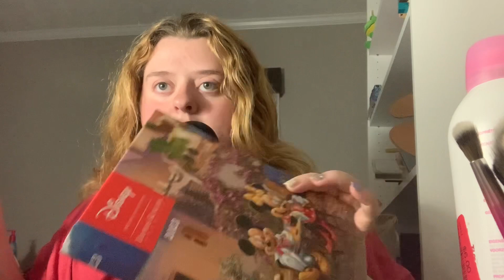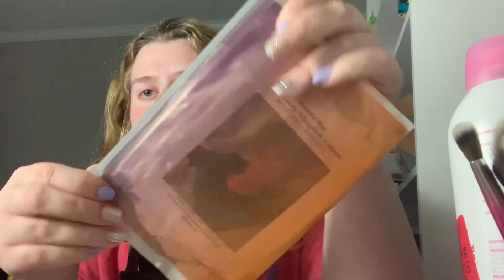ASMR What’s in My Purse (Whispered)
Welcome back everyone, today I have a what’s in my purse video. I hope you enjoy